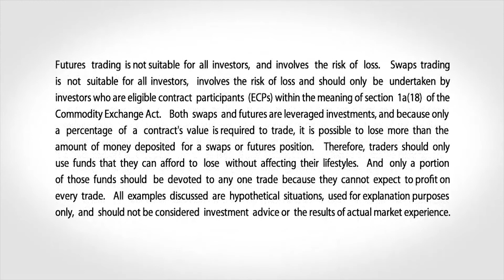May 03 FX Commentary: Bob Iaccino